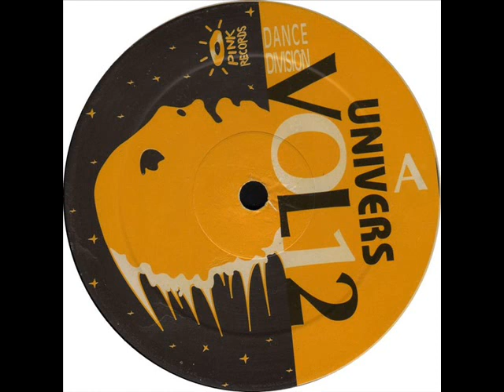PK-061 Univers - Dance Division Vol. 12 (1995) Pink Records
PK-061 Univers - Dance Division Vol. 12
Mezclado por Ducted Dj
Tracklist:
01 Death Piano
02 Univers
03 Uranium Base